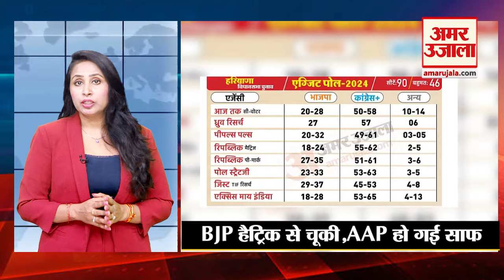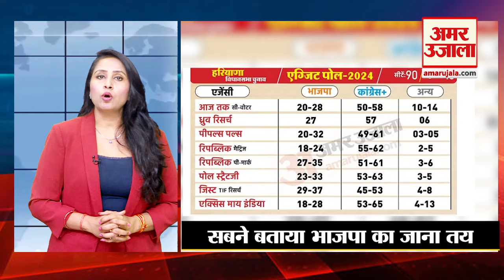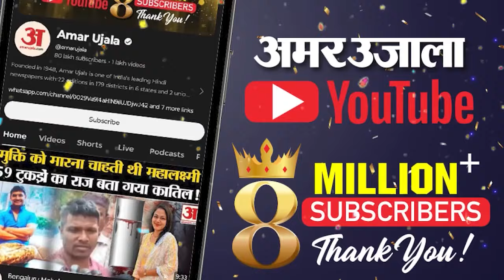Haryana Exit Poll Results 2024: 10 साल बाद Congress की वापसी के संकेत, सबने बताया भाजपा का जाना तय